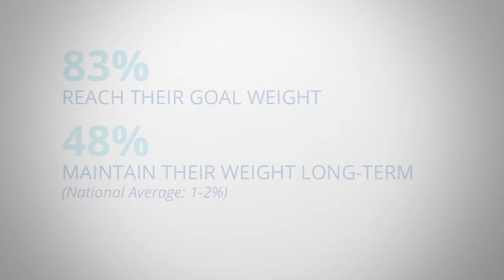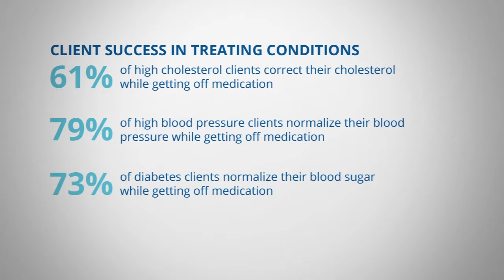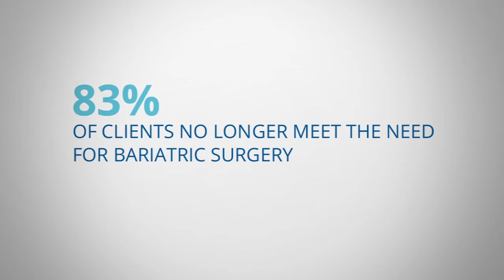In-Person Weight Loss Program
Learn more about the 20/20 LifeStyles program!